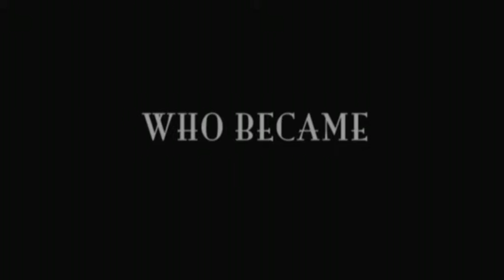summer of sixtynine - the trailer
From the authors of "Dammi tutti i tuoi soldi", SweinBad Film is proud to present a new blockbuster: in worldwide theatre, Christmas 2009

an incredible masterpiece from Valerio Di Paola and Elisa Fabris